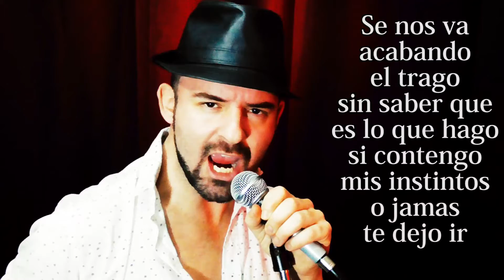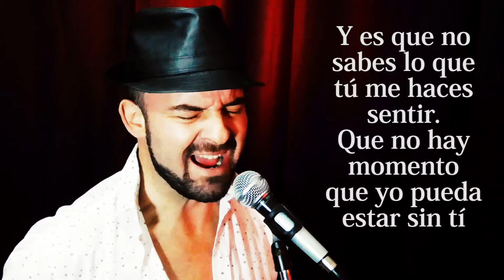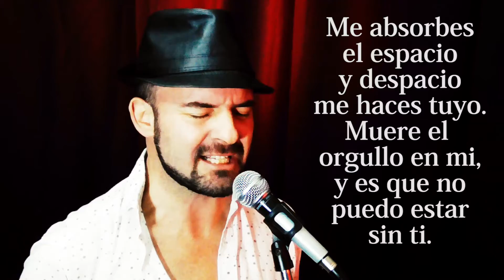Por debajo de la mesa - Juan Etchegoyen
Cover Armando Manzanero - Luis Miguel